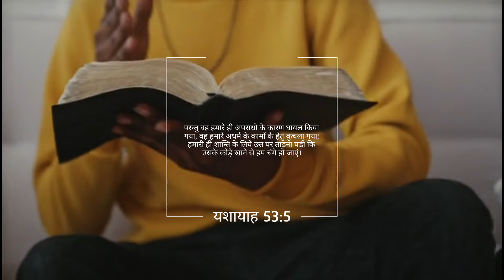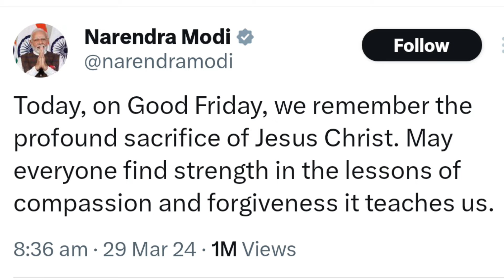गुड फ्राइडे पर आज PM मोदी ने यीशु के बारे में ये क्या बोला / PM Narendra Modi Good Friday Message